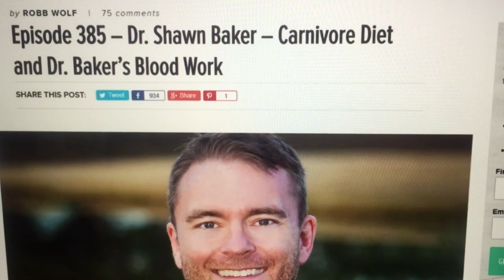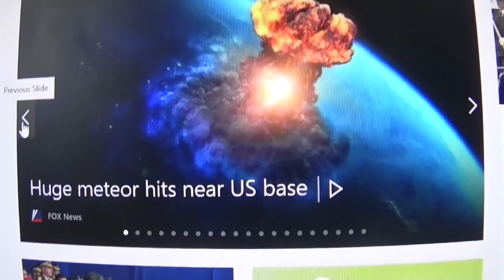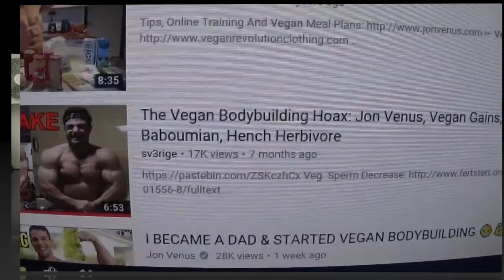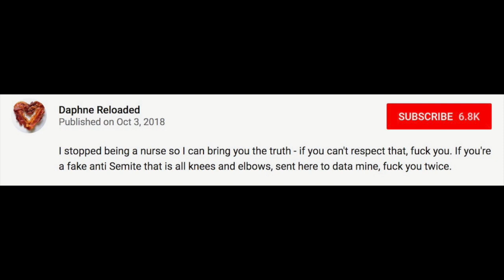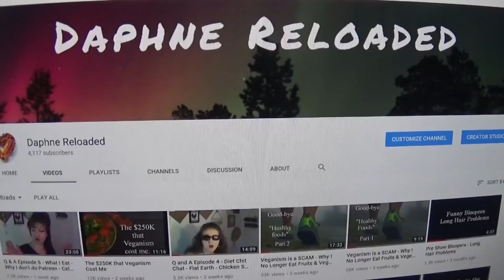CARNIVORE: THE EPITOME OF RETARDATION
Stupid diets attract stupid people.